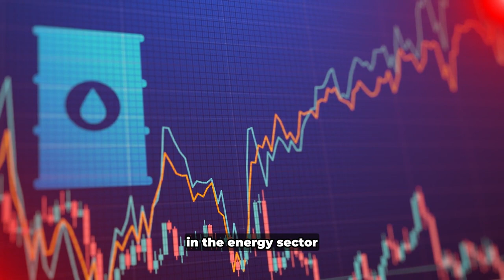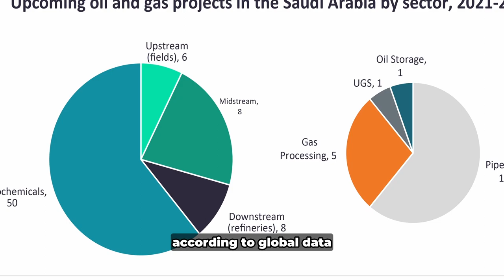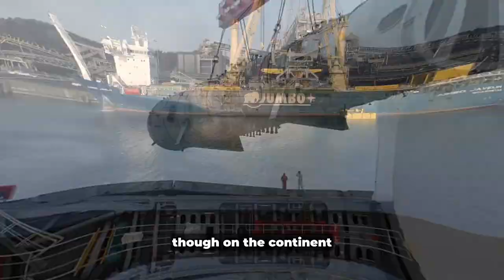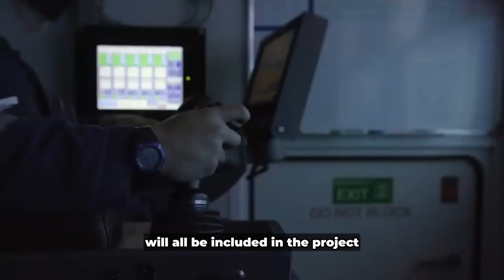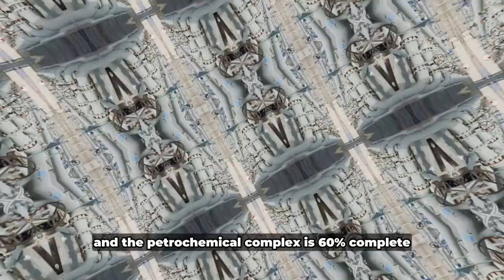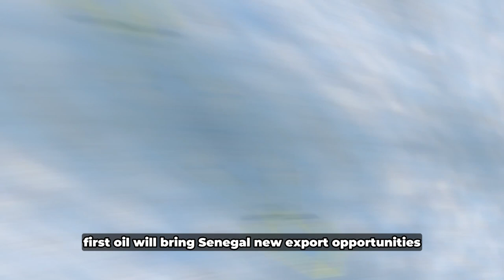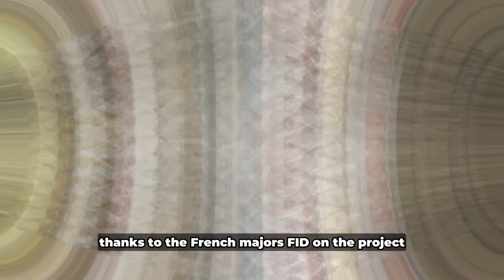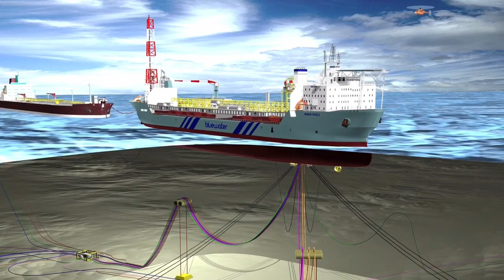Top 10 African Oil And Gas Projects To Watch Out For 2023.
Despite producing 8% of the world’s oil in 2020, Africa has vast untapped natural resource richness and has the potential to become a major player in the energy sector. Approximately 428 oil and gas projects are anticipated to begin operating on the continent between 2021 and 2025, making it a hive of activity throughout the following ten years. Africa’s abundant oil and gas resources, which make up 7.1% of the world’s proven oil and gas reserves, are essential to the continent’s economic and social development and are expected to spur growth in all regions of the continent. Natural gas, with its 620 trillion cubic feet (tcf) of proven reserves, has been chosen by Africa as the preferred energy source to solve the continent’s energy poverty, spur socioeconomic growth, and ensure a just and inclusive energy transition. Due to this, particularly in recent years, several sizable initiatives have begun that are expected to bring in a new era of energy availability and industrialisation across the continent. According to GlobalData, over 70 crude oil and natural gas projects are anticipated to go online by 2025, adding as much as 2.3 million barrels per day (bpd) to global crude and condensate production as sub-Saharan Africa embarks on a robust post-pandemic recovery on the back of energy development. Project economic viability, rising renewable energy concerns, and above-ground risk, however, continue to be important considerations in choosing which projects will be completed and which will be perpetually delayed. The top sub-Saharan upstream oil projects to keep an eye on in 2023 are listed below. These risksy endeavors could, however, result in the biggest profits for their respective markets.